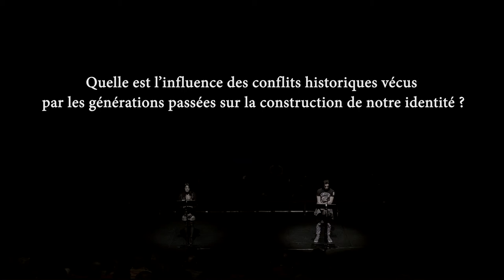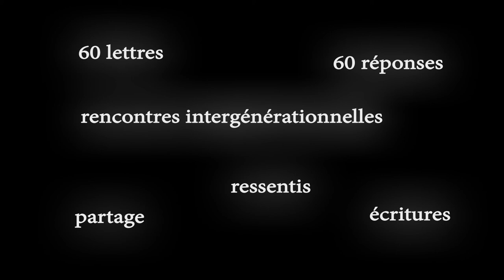et crie moi demain